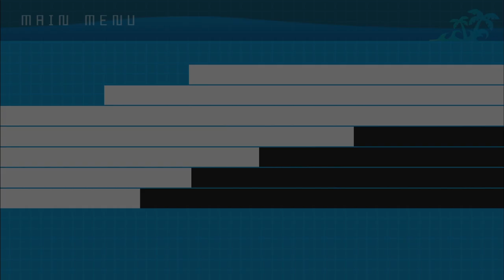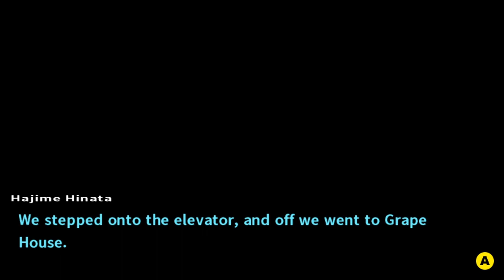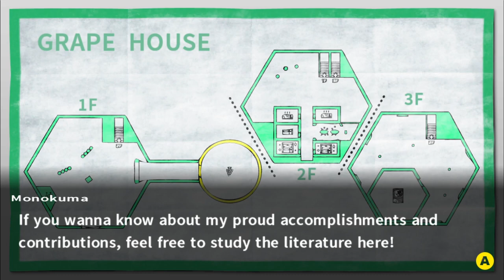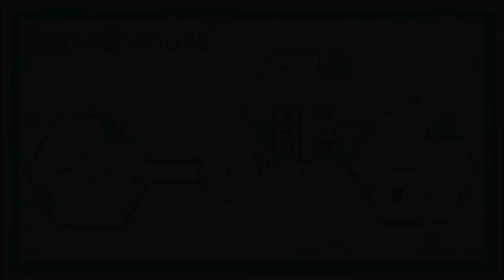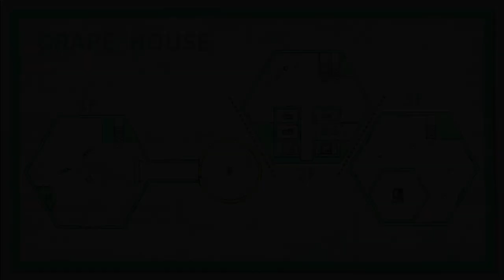Danganronpa 2: Goodbye Despair Part 19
A new virus is spreading through the students as we uncover the secrets of both the towers and Nekomaru's transformation.